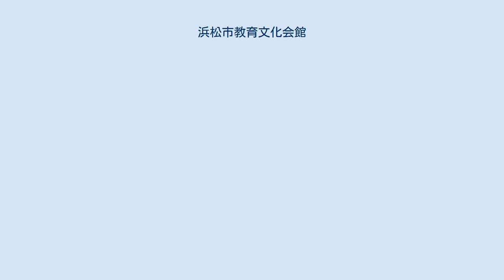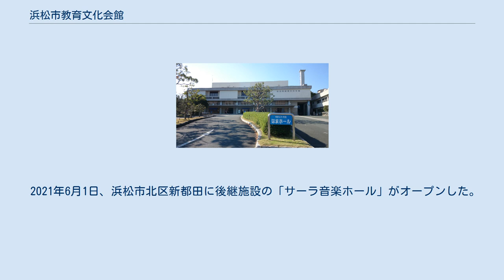浜松市教育文化会館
浜松市教育文化会館（はまホール）（はままつしきょういくぶんかかいかん）は静岡県浜松市中区にあった浜松市文化振興財団が運営する文化会館。
旧称、浜松市民会館。
 1961年（昭和36年）に浜松市制50周年を記念して開館して以来、小中高校の文化発表会や市民文化活動の拠点として利用されてきた。
1994年以降は新設されたアクトシティ浜松にその座を譲ったが、数多くのコンサートや演奏会やコンクールが行われていた。
開館規模は当時東海地方最大と言われ注目された。
また、グランドピアノの利用が一般に開放され、市民の音楽活動を積極的に支援する場としても利用された。
 2013年11月13日の浜松市議会市民文教委員会において、2015年3月末で閉鎖する方針が明らかにされた。
建築から50年以上経過し施設の老朽化が進んでいるうえ、市内に同規模の施設が複数あるという理由による。
 浜松市教育文化会館は2015年3月に老朽化のため休館しそのまま廃止となった。
 浜松市の教育文化会館検証検討会では、はまホールと同等規模の新施設が必要と提言され、浜松市は2017年に旧浜松市立元城小学校跡地周辺を候補地とする基本構想を作成。
しかし、旧元城小学校跡地周辺は浜松城の跡地で埋蔵文化財の発掘調査などに10年以上かかると見込まれた。
 2021年6月1日、浜松市北区新都田に後継施設の「サーラ音楽ホール」がオープンした。